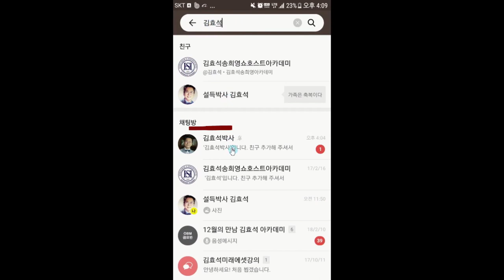클로징 잘하는 딱 한 가지